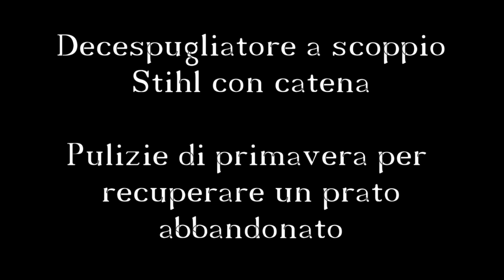Decespugliatore con catena, taglio rovi , eliminare rovi per far crescere erba. Bruciamo i rovi.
Decespugliatore con catena, taglio rovi , la pulizia di pasqua del prato. eliminare rovi per far crescere erba! Bruciamo i rovi dopo averli tagliato in tutta sicurezza. Rubiamo qualche metro di prato incolto per farlo diventare utilizzabile per avere un prato più ampio dove divertirsi.